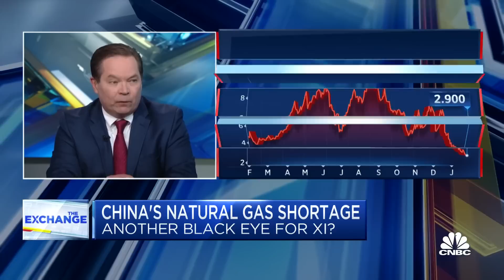China's battle with the natural gas shortage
Fred Kempe, Atlantic Council president and CEO, and John Kilduff, Again Capital founder, join 'The Exchange' to discuss China's natural gas crisis.